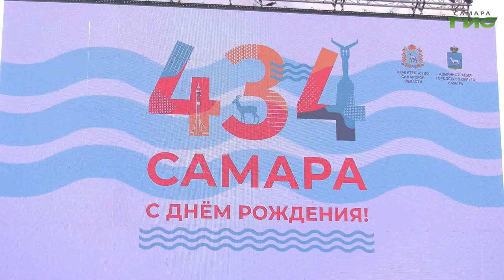Самара отметила свой 434-й день рождения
Самара отметила свой 434-й день рождения. Поздравить жителей приехали художники и музыканты из разных городов России и других стран. Торжество длилось три дня. Завершилась праздничная программа КВН-марафоном и большим концертом на площади Славы. Поделится впечатлениями от увиденного Мария Левина.